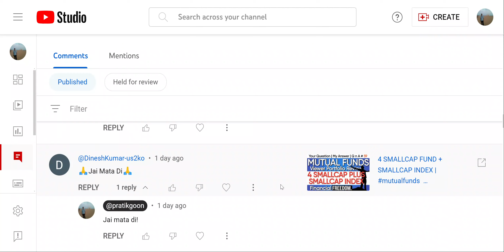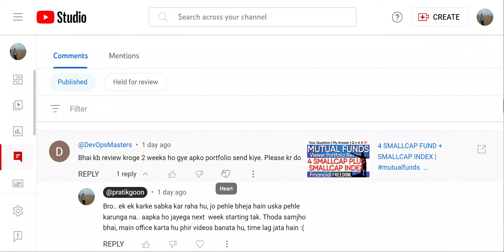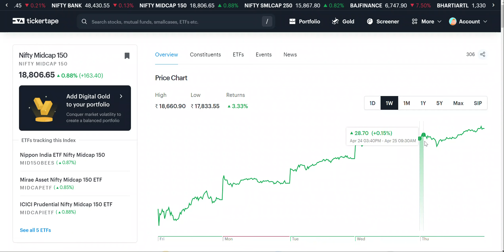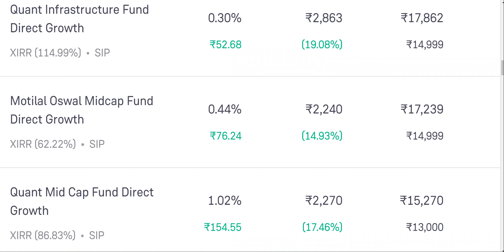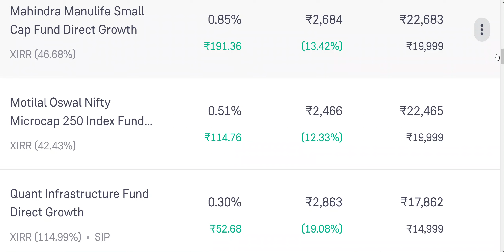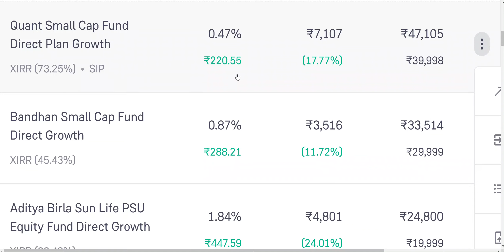Breaking Record Highs Everyday | Best Mutual Fund Portfolio | Mutual Fund Daily Update | Pratik Goon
quant small cap fund me invest kaise kare
quant small cap fund in hindi
quant small cap one time investment